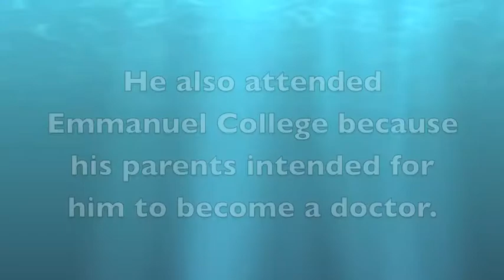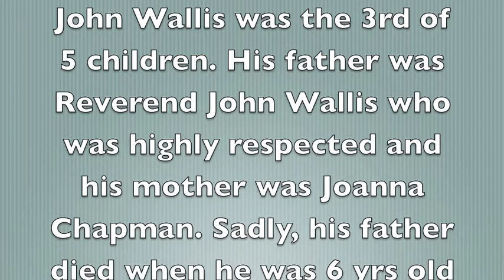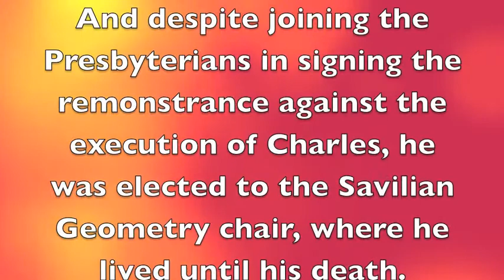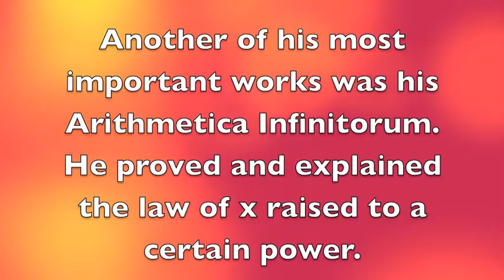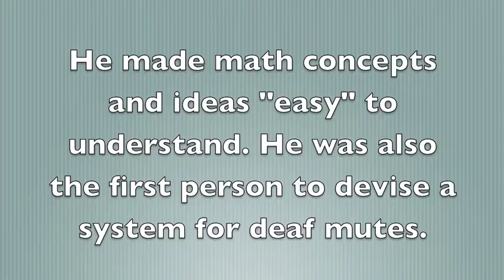World History Project - John Wallis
Sorry to all you true Harlem shakers out there. However, Trey Young and I know how to do the real Harlem shake though.